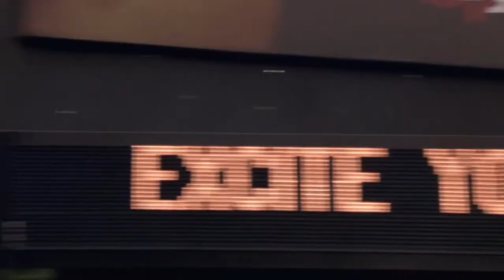TOM CRUISE clears out TIME SQUARE | Vanilla Sky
Tom Crusie had Time Square emptied to shoot a 3 min scene in Vanilla Sky.